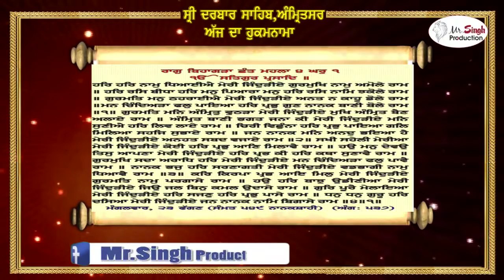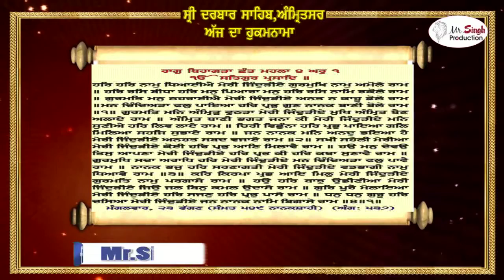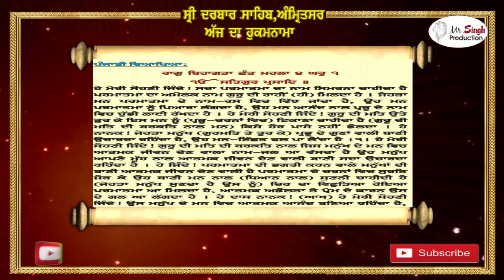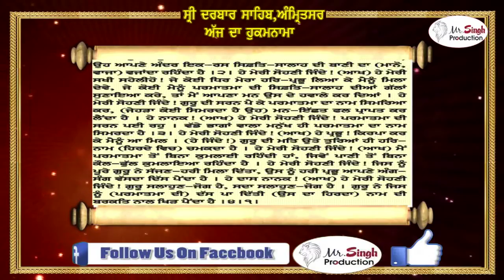ਹੁਕਮਨਾਮਾ ਸ਼੍ਰੀ ਦਰਬਾਰ ਸਹਿਬ ਸ਼੍ਰੀ ਅੰਮ੍ਰਿਤਸਰ ਸਹਿਬ ਜੀ ਤੋਂ ਅੱਜ ਦਾ ਮੁੱਖਵਾਕ : Hukamnama Sri Darbar Sahib